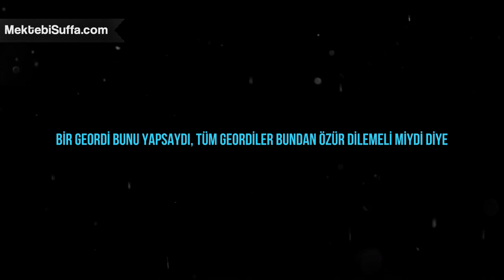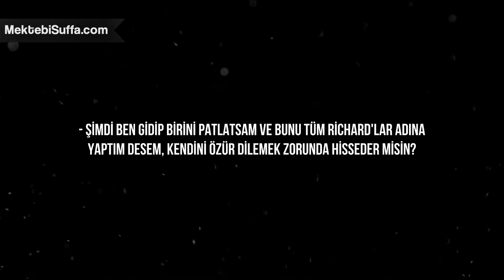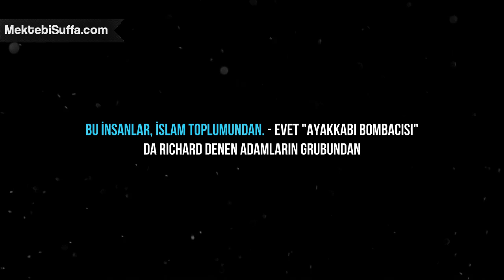Neden Müslümanlar Özür Dilememeli? [James O'Brien]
Charlie Hebdo James O'Brien röportaj radyo programı Paris'teki olaylar hakkında Müslümanlar özür dilemeli mi?